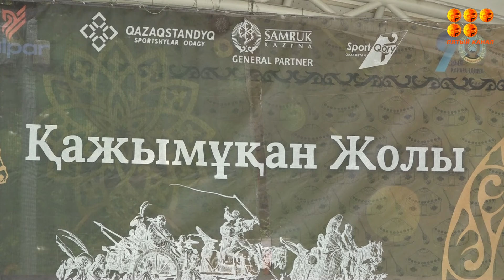Состязания «Кажымукан Жолы»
В мероприятии участвовал четырехкратный рекордсмен Книги рекордов Гиннесса Сергей Цырульников.